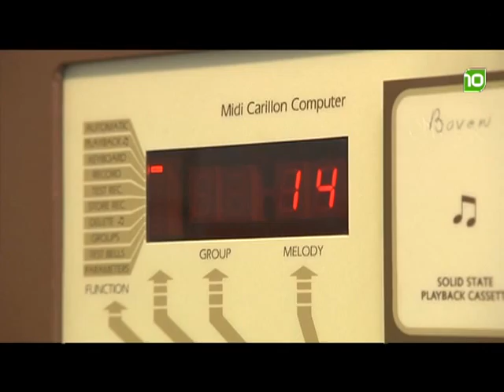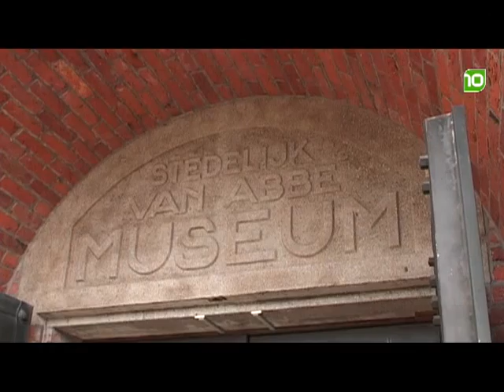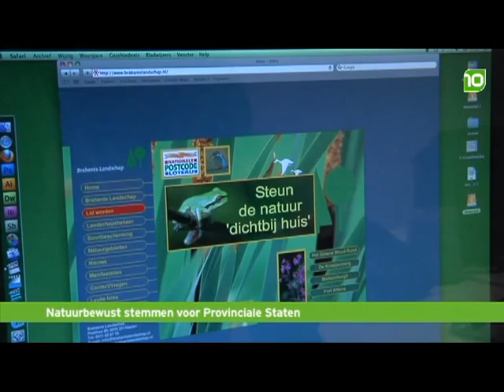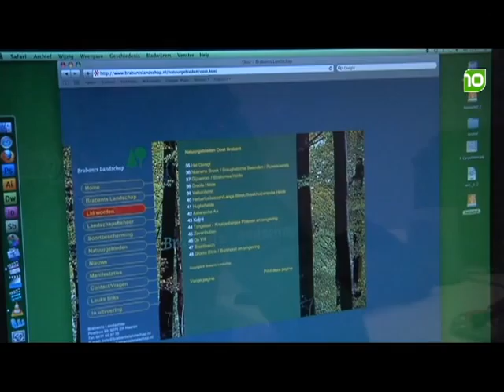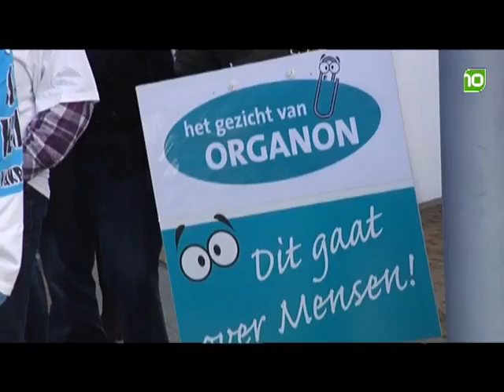19-02-2011 - week 7 - Weekoverzicht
Het belangrijkste nieuws van de afgelopen week op een rij in het brabant10 nieuws weekoverzicht.